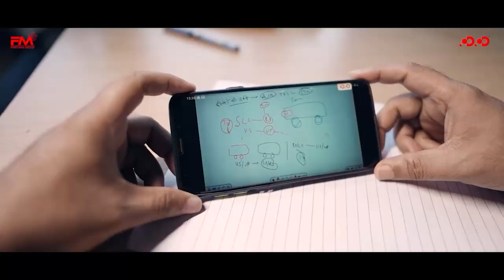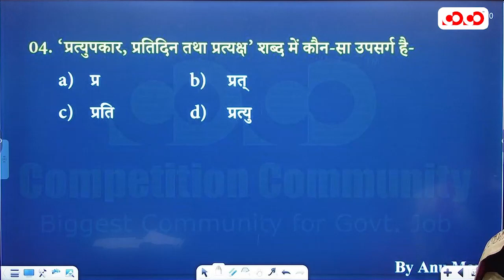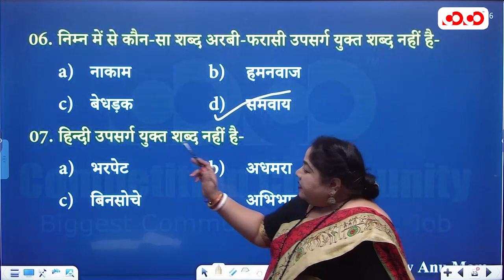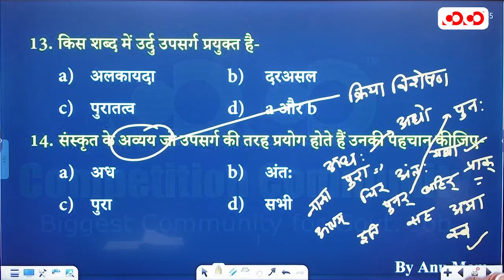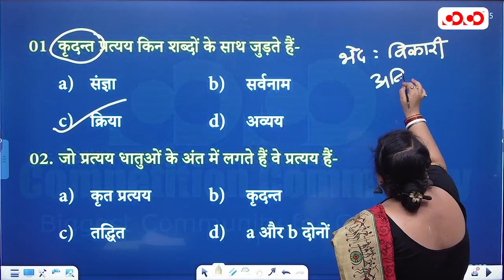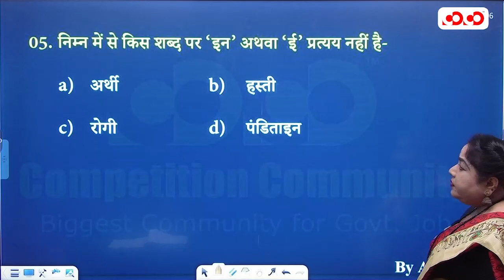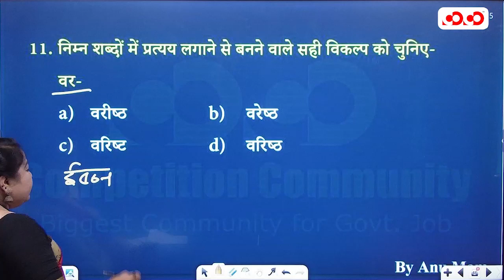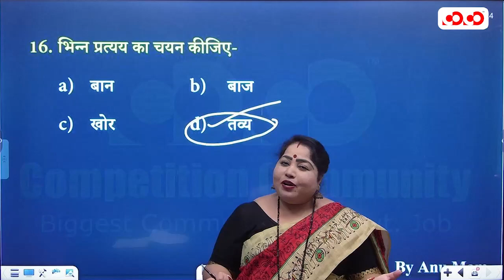उपसर्ग - प्रत्यय | Language मंत्रा | Lecture - 14 | By Annu Ma'am